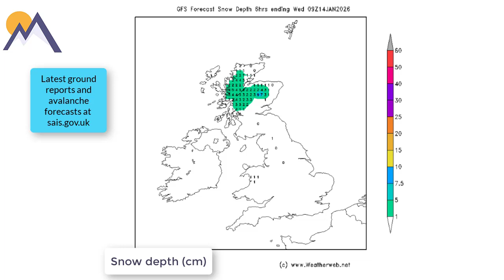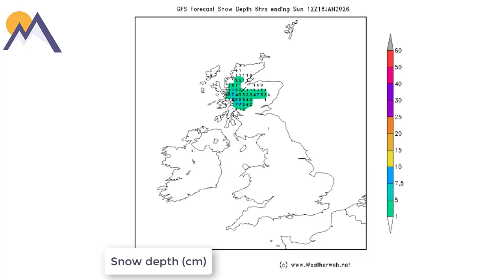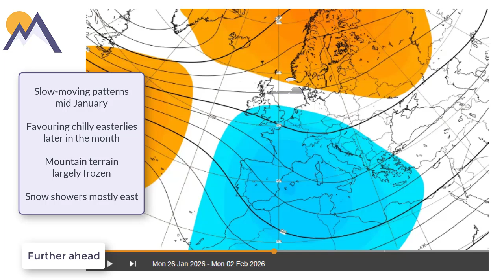Winter Planner (13/1/26)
Details for snow coverage and freezing levels during the week ahead, plus the extended range outlook - in association with Petzl